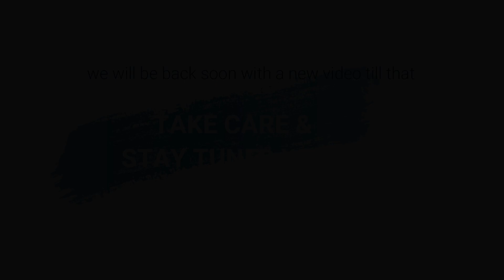Ultimate Skin Care Picks for Radiant, Younger Looking Skin & Nourishment According to Celebrities.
Celebrities have access to the world's greatest dermatologists, cosmetologists, and makeup artists, so it's no surprise they're Skin Care gurus. From gentle cleansers and soothing scented lotion to ultra-hydrating creams and acne-fighting treatments, these celebrity products have been tried and tested by several of the celebrities – and continue to win. Let's have a look at these  greatest Skin Care picks from the stars.

COPYRIGHT ANNOUNCEMENT
If any part of the contents of this channel is of your copyrighted property (as a
musician, label, image distribution, or artist), please send me a personal message and your content will be removed within 24 hours. PLEASE DO NOT FLAG THE CHANNEL!